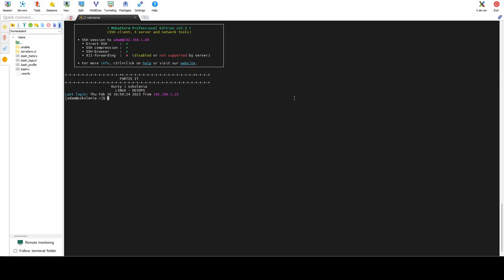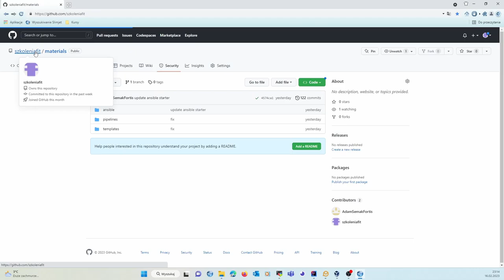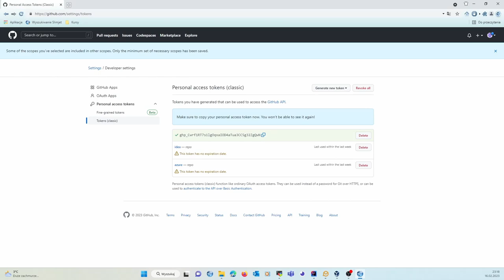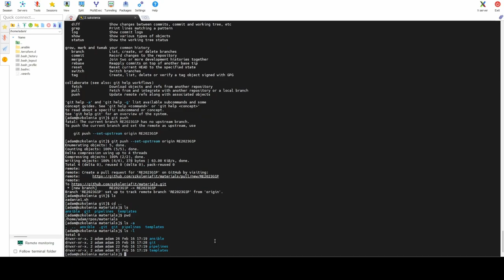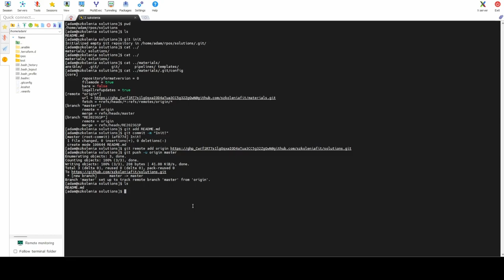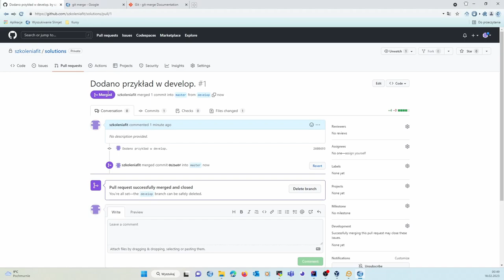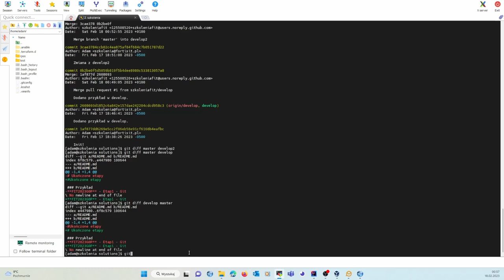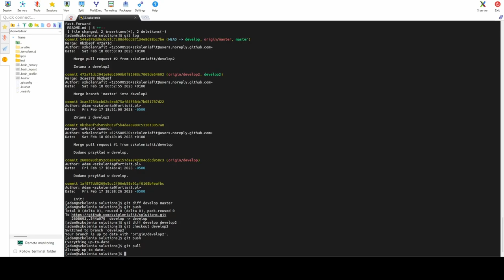E1 - Git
Nowy kurs DevOps. Poznaj tajemnice procesów CI/CD oraz co to jest IaC. Naucz się automatyzować działania.